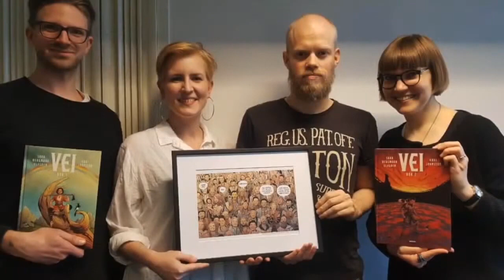EP300 – Den som stream:ades live från DupoKjellins vardagsrum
I brist på möjlighet att spela in podd inför publik som traditionsenligt vid jämt 100-tals-episod, dessutom med ett uteblivet/framskjutet Comic Con Sthlm som brukar signalera vår återkomst efter sommaruppehåll, så testar vi ett nytt grepp - livestream från soffan hemma hos DupoKjellin!

Lördagen den 19 september kl.20:00 satte vi igång via YouTube och stream:ade live - stort tack (och förlåt) till alla som hängde med där och då - och alla som interagerade via YT-chatt, Discord-chatt och kanal, hade skickat mail/kommentarer etc. i förhand och hängde med oss! Självklart kan man i efterhand såväl poddlyssna som titta på avsnittet.

Med en nästan full panel (som kanske rentav blev full i annan bemärkelse senare...) på plats betade vi av bland annat [NÖRD:IGT] The Drinking Game, vad som hänt sedan sist, var och ens favorit-highlights genom åren, ett [NÖRD:IGT]-quiz med fina priser och mycket annan idioti och urspårning.

Malin blev dessvärre sjuk i sista sekund, men gjorde inhopp via Discord-länk - och Vikarie-Victor hade flytt fastlandet, men hälsade så mycket! Summa sumarum hade vi skitkul och detta måste vi göra om snart igen! Kanske rentav en livestream då vi spelar D&D eller något kul brädspel, charader eller whatever du som lyssnar kan tänkas föreslå.

Puss hej!